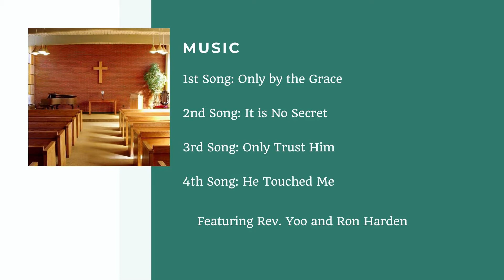Korean Service 8 2 2020